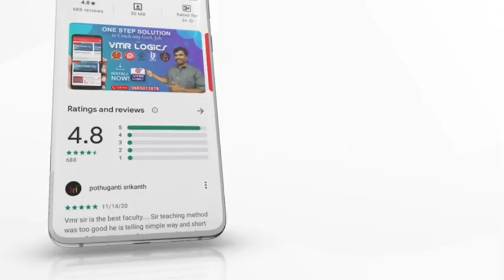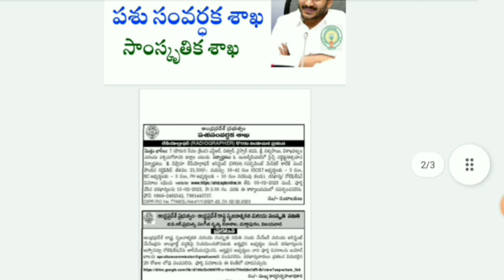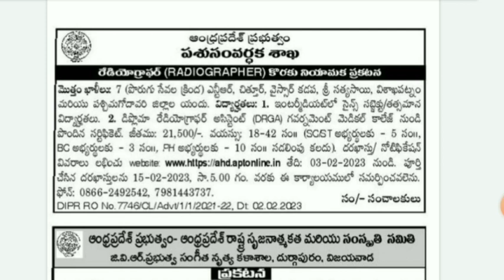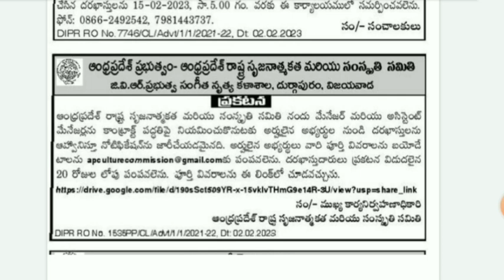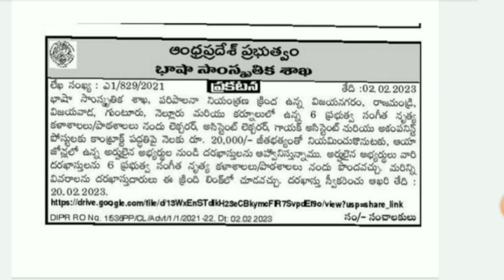AP లో కొత్త నోటిఫికేషన్స్ | Andhrapradesh Latest jobs Notifications | Latest jobs in Andhrapradesh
( APP లో కోర్స్లు పెట్టడం జరిగింది , సిలబస్ ప్రకారం ఇంకా వీడియోస్ Upload అవుతాయి ... ఇప్పటి నుండే Prepartion మొదలు పెట్టండి.. All the best 👍 )